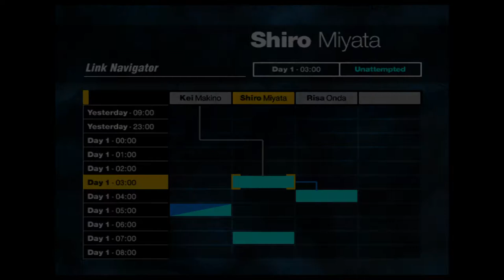Siren (2003) - Escape From Janokubi Valley (HD)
In this video we meet a new character and we are faced with escaping Janokubi Valley in the game Siren from 2003. Enjoy